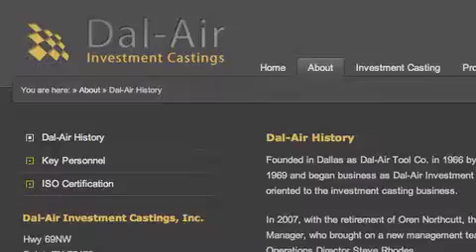Dal-Air Investment Castings - Point TX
Dal-Air Investment Castings - Point TX - Corporate Video